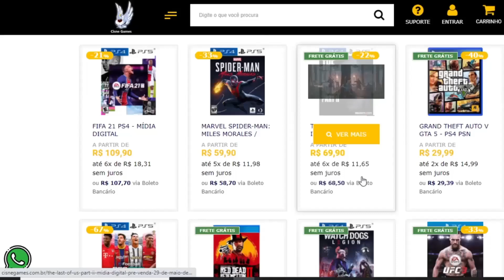CORRE !! Jogão GRÁTIS Para TODOS no PS4 AGORA !! JOGO MUITO AGUARDADO! E Novos Jogos no PS4 e MAIS